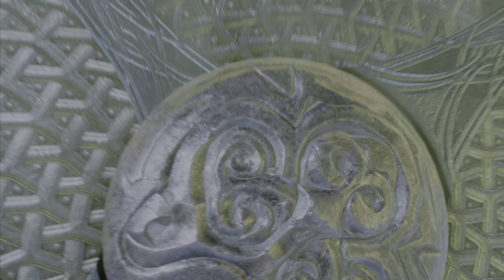God of War Ragnarök PS5 Gameplay No Commentary Part 22 - Unlocking the Mask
God of War Ragnarök PS5 Gameplay No Commentary Part 22 - Unlocking the Mask Missions of the Single Player Campaign in Give Me Balance Difficulty.